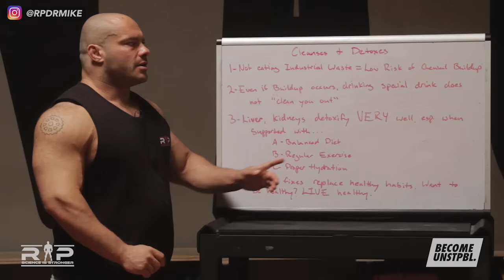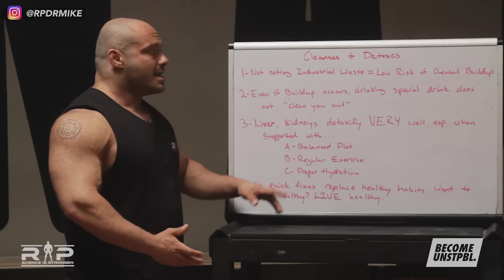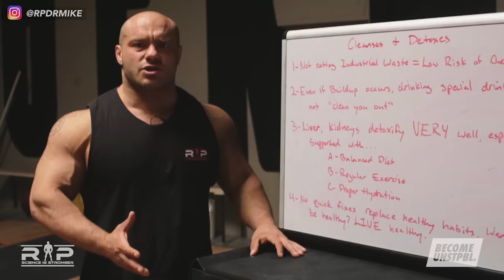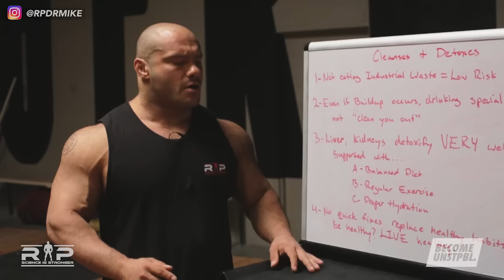Cleanses & Detoxes | Dr. Mike Israetel | JTSstrength.com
Cleanses and Detoxes...Useful or Bullshit?